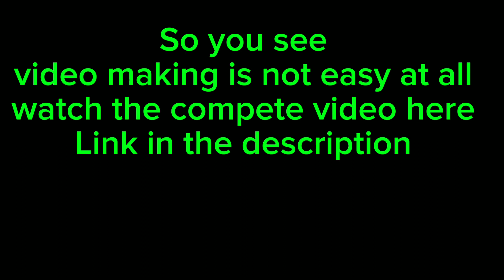This Blood Pressure Video Almost Gave ME High Blood Pressure!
I was making video and with in a few minutes it became challenging to complete even one sentence just because of the neighbors noise. Bloopers are relaxing and fun to watch. So I m adding a new playlist to help you laugh and release stress. stressbuster funnyvideo funny This Blood Pressure Video Almost Gave ME High Blood Pressure! (Bloopers)